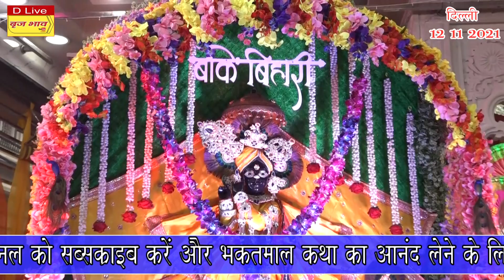तैनू रोज बुलावाएंगे ओ सुध बुध भूल अपनी राधे राधे गावाएंगे | 12.11.2021 | दिल्ली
तैनू रोज बुलावाएंगे ओ सुध बुध भूल अपनी राधे राधे गावाएंगे | Tainu Roj Bulawaenge O Sudh Budh Bhul Apni Radhe Radhe Gavaenge | Superhit Radha Krishna Ji Bhajan एक बार अवश्य सुनें बाबा श्री चित्र विचित्र जी महाराज जी की मधुर वाणी में आनन्द आयेगा !

☛ Voice:  बाबा श्री चित्र विचित्र जी महाराज

☛ Video Name: तैनू रोज बुलावाएंगे ओ सुध बुध भूल अपनी राधे राधे गावाएंगे

© Copyright: @VrajBhav

❤ सोने मुखड़े दा लेन दे नजारा वे तेरा केडा मूल लगदा

Watch “तैनू रोज बुलावाएंगे ओ सुध बुध भूल अपनी राधे राधे गावाएंगे" by बृज भाव

तैनू रोज बुलावाएंगे ओ सुध बुध भूल अपनी राधे राधे गावाएंगे | Superhit Radha Krishna Ji Special Bhajan | बाबा श्री चित्र विचित्र जी महाराज | 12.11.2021 | दिल्ली | बृज भाव